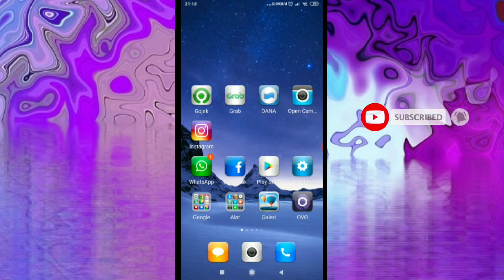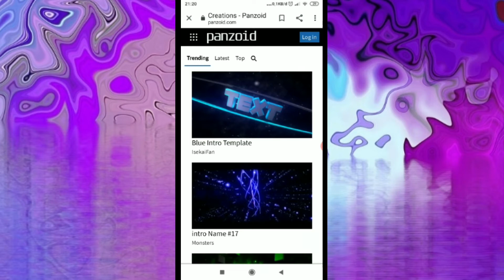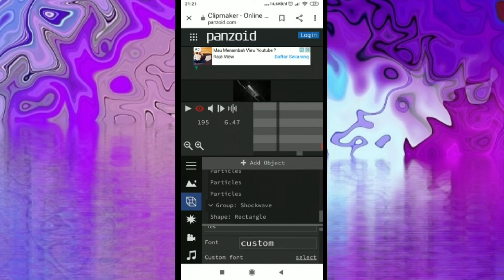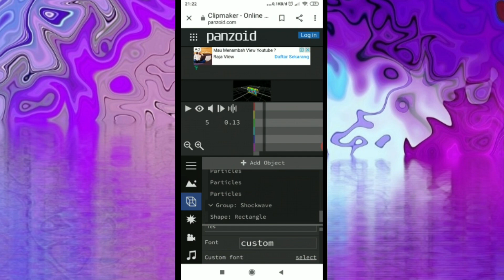Cara Buat Intro 3D Di Panzoid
Halo, teman2. Berjumpa lagi dengan aku The Kodok, jadi hari ini aku akan kasi tau Cara & trik membuat intro 3D di hp android, Cara membuat intro dari panzoid, Cara membuat intro 3D panzoid.
Enjoyy!